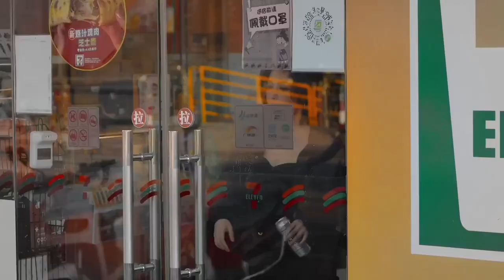胡芳芳粤语歌《最后不是我》，爱到最后，你却不属于我#粤语歌#原创#音乐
大家好，这里是亮声音乐，

斗鱼TV，美女音乐主播，主唱粤语歌曲，

 努力用声音把经典歌曲  一首一首传达到你耳边……

希望大家喜欢与支持！